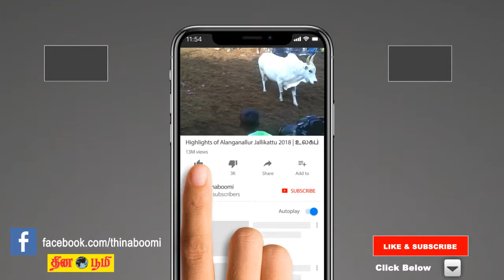மதுரை மீனாட்சி அம்மன் கோவில் சித்திரை திருவிழா 7-ம் நாள் நிகழ்ச்சி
மதுரை மீனாட்சி அம்மன் கோவில் சித்திரை திருவிழா 7-ம் நாளான நேற்று மீனாட்சி அம்மன் யாளி வாகனத்திலும், நந்திகேஸ்வரர் வாகனத்தில் பிரியாவிடை அம்மனுடன் சுந்தரேஸ்வரர் வீதி உலா வந்து அருள் பாலித்தனர்.